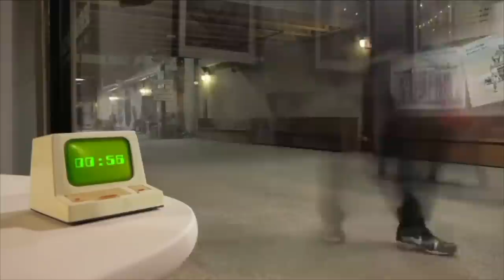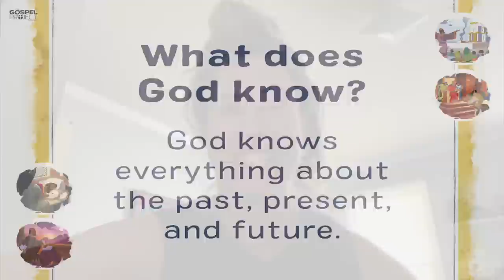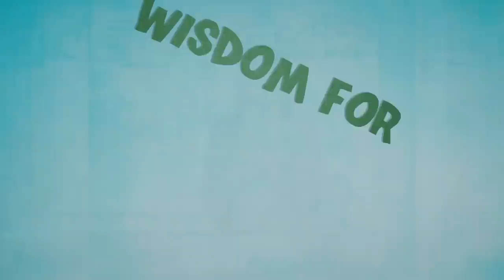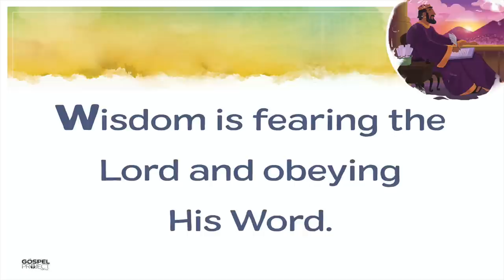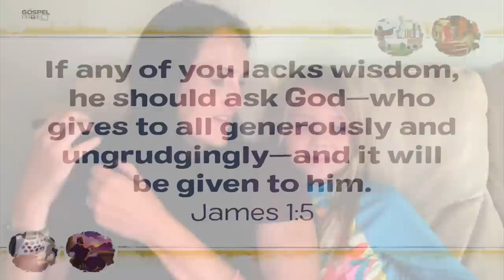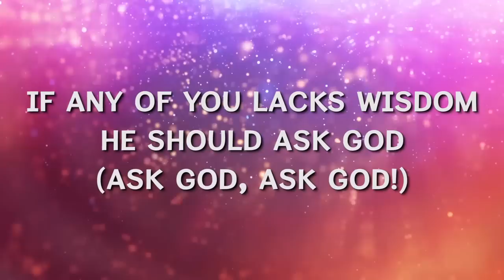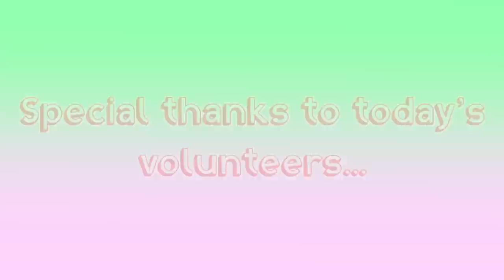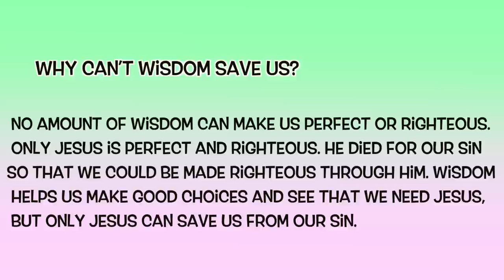Wisdom for God’s People | Granadakids! | August 14, 2022 | Proverbs, Ecclesiastes & Song of Songs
To learn more about Jesus or our church, check out our

0:00 Countdown
1:00 Intro
2:22 Activity 1 | Proverbs
5:27 Big Picture Question
6:25 Activity 2 | Drawing Directions & Consequences
9:27 Bible Lesson
12: 36 Bible Talk
13:56 Bible Verse
14:56 Song
17:45 Student Prayer
18:24 Activity 3 | Listen Closely
19:47 Goodbye
21:00 Let's Review